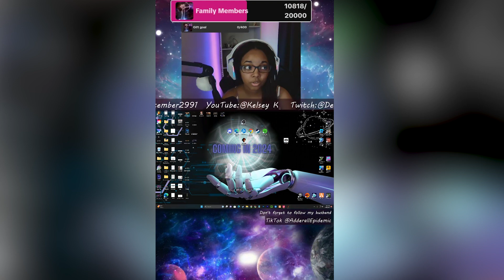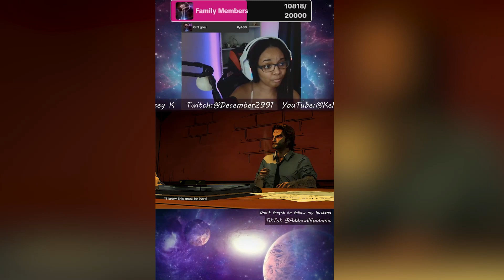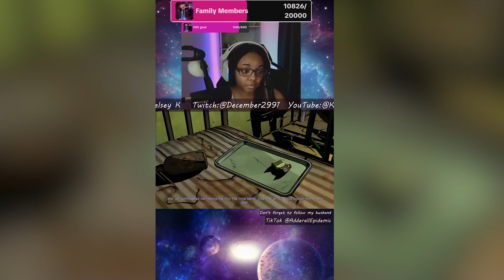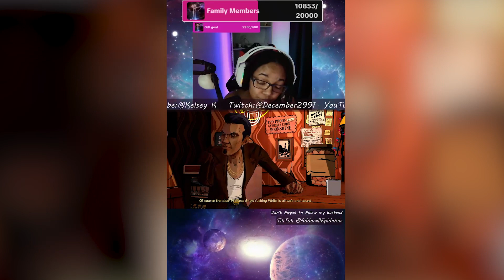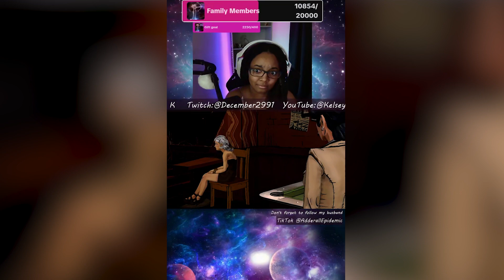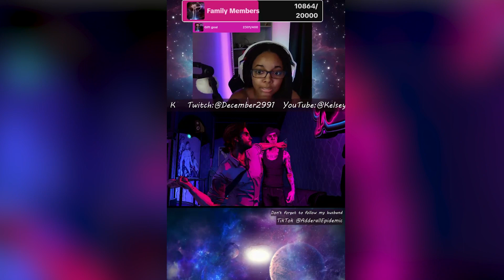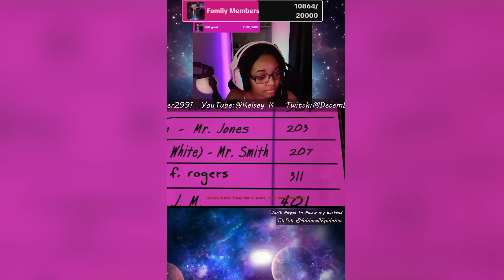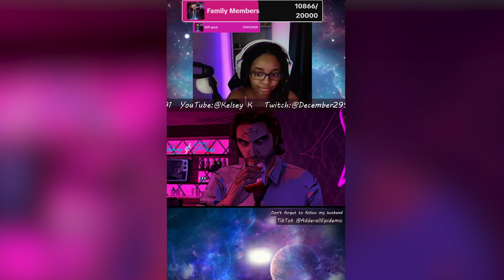The Wolf Among Tiktok Live (Ep2)